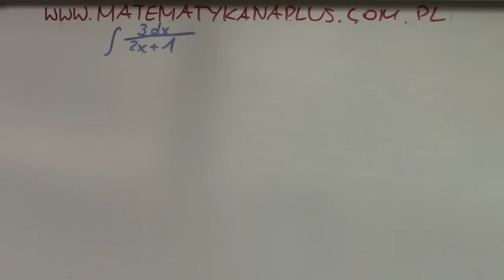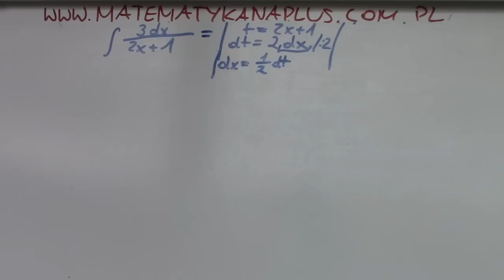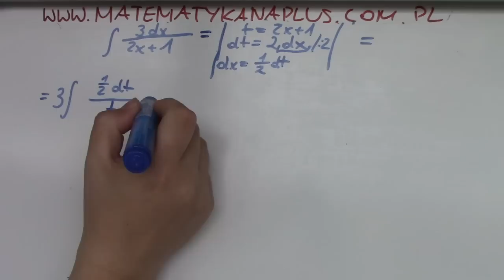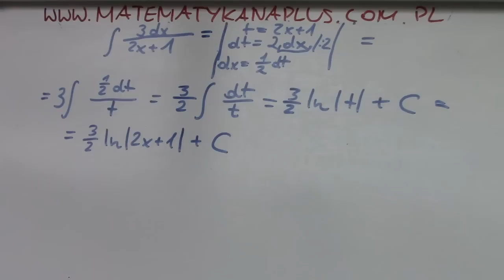Całki funkcji wymiernych cz.1